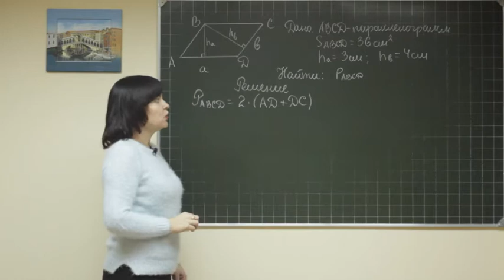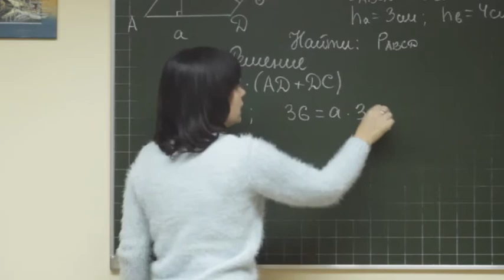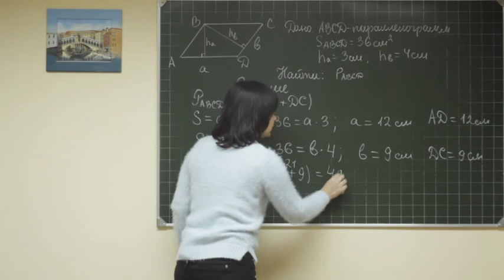Geom F8 rus 038